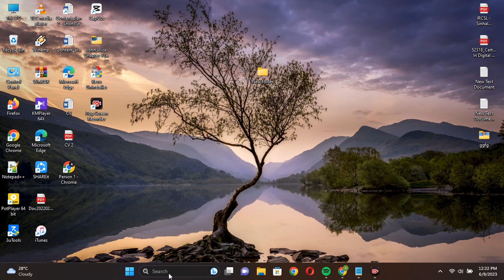How To Enable or Disable SMB1 Protocol In Windows 11 [Tutorial]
Welcome to our comprehensive tutorial on enabling or disabling the SMB1 protocol in Windows 11! The Server Message Block (SMB) protocol plays a crucial role in facilitating file and printer sharing between computers on a network. In this video, we will guide you step-by-step through the process of enabling or disabling the SMB1 protocol on your Windows 11 system.

In the beginning, we provide a brief introduction to the SMB1 protocol and its significance in network communication. We then delve into the step-by-step instructions, ensuring that users of all experience levels can follow along.

Our tutorial covers both scenarios—enabling and disabling SMB1—providing a balanced approach to suit your specific needs. We outline the potential advantages and disadvantages of enabling or disabling the protocol, allowing you to make an informed decision based on your requirements.

Throughout the video, we use a straightforward and easy-to-understand approach, using on-screen demonstrations and clear explanations to guide you through each step. Our goal is to empower you with the knowledge and confidence to manage the SMB1 protocol effectively.

Whether you're a tech enthusiast, IT professional, or simply someone looking to optimize their Windows 11 experience, this tutorial will provide you with the necessary information to enable or disable the SMB1 protocol effortlessly.

Join us now and take control of your network settings with our step-by-step guide on enabling or disabling the SMB1 protocol in Windows 11.